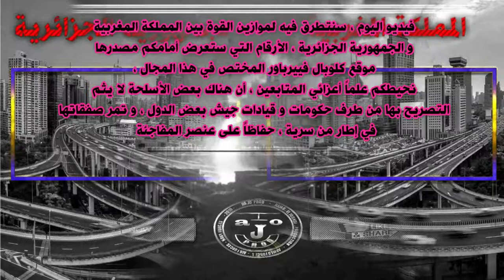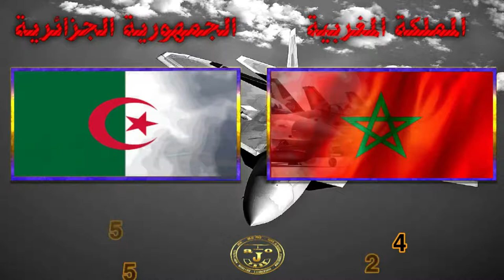الجيش المغربي vs الجيش الجزائري ، ترتيب الجيوش ، عتاد الجيوش ، قوتها و بنيتها التحتية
السلام عليكم أعزائي المتابعين ، فيديو اليوم سنتطرق فيه لموازين القوة بين دولتي المملكة المغربية و الجمهورية الجزائرية .

سنقوم بجرد جيشي البلدين و قوة البنية التحتية  ، كما سنقوم بعرض عدة أرقام تخص كل صغيرة و كبيرة بخصوص  ترتيب الجيشين و نقاط قوة فروعهم الثلاث . القوات المسلحة البرية  و القوات الجوية و القوات البحرية .
كما ستجدون معلومات أخرى عن البلدين ، مساحة البلد نظام الحكم طول الشبكة الطرقية طول سكك الحديد  عدد المطارات و الموانئ طول الحدود المشتركة مع دول أخرى ، و كي لا نطيل عليكم نتمنى لكم فرجة ممتعة مني و من طاقم القناة

مراجع البحت : globalfirepower